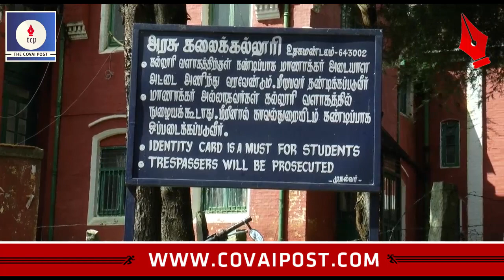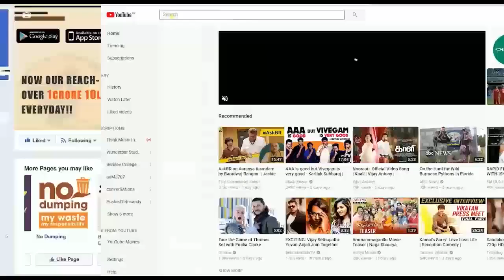Ruckus over dismissal of Ooty College lecturer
Ruckus broke out at Government Arts College Ooty, due to the allegations of dismissing an NET qualified lecturer without prior notice.